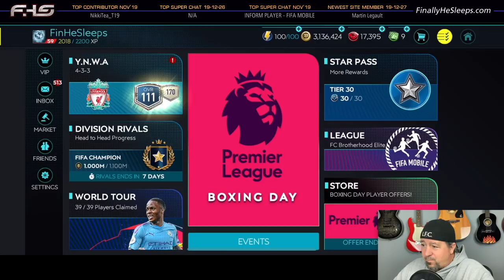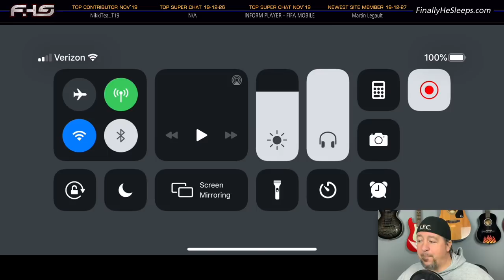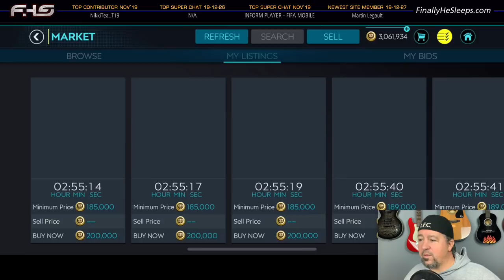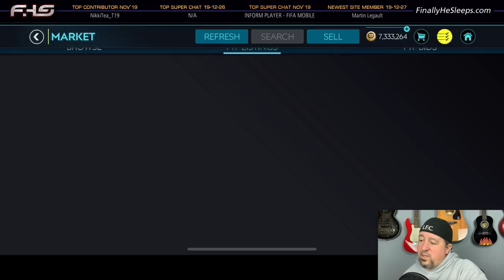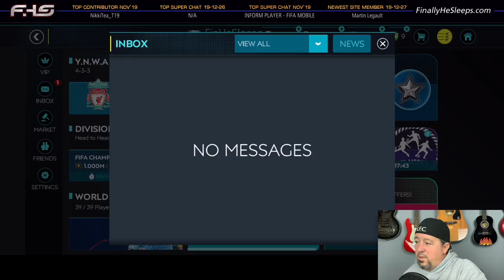FC Mobile (FIFA) - How to MAKE MILLIONS Farming Silvers and Golds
FIFA Mobile 20 - How to make Millions farming Silvers and Golds

Farming hasn't been a possibility since EA added "Suggested Prices" but we've been able to morph the old techniques into a new style of farming in FIFA Mobile 20 that has been even more lucrative to the old style of farming.

To see how I did while the 24 hour cycle timed out on this video, check out

- Stay in the know on FIFA Mobile as well as receive updates on all of our Twitch Streams by joining the FUTMobile Twitch Discord Server

Do you enjoy this video? Like, share and subscribe (don't forget to click the bell to turn on All notifications) to my channel to get more FIFA Mobile and video game content (some fun, some informative, others just because I'm bored) and then watch some of these FIFA Mobile tip videos below.

FIFA Mobile 19 Videos that still apply to FIFA Mobile 20...

2) FIFA Mobile TIPS & TRICKS for Head to Head and Versus - Hidden Skill Moves, Tactics, Gameplay

It can't all be serious.